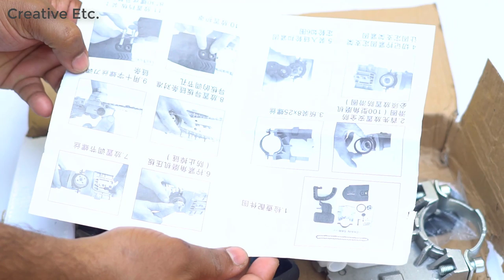How To Convert your Angle Grinder Into Chainsaw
Hi friends today I am going to show how to convert any angle grinder into chainsaw.

Here I used Electric chain saw adapter 11.5''
 from aliexpress online.